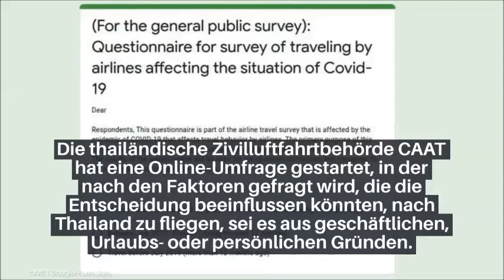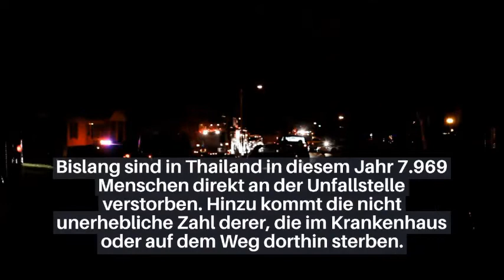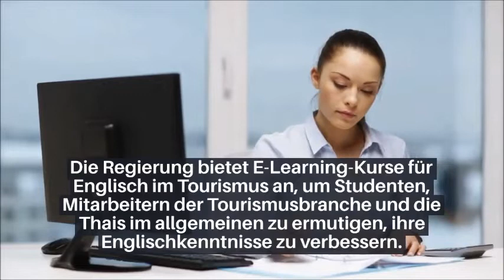Thailand Aktuell - Daily News vom 31.07.2020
Daily News aus Thailand vom 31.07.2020: Thailand Aktuell informiert täglich über die neuesten Nachrichten aus Thailand:

Heute:
- CAAT startet Online-Umfrage
- AOT erwartet finanzielle Turbulenzen im neuen Geschäftsjahr
- Einheimische Touristen stürmen die Insel Koh Samet
- Dieses Jahr hat bereits fast 8000 Verkehrstote gefordert
- Sechs neue Covid-19 Fälle in staatlicher Quarantäne
- Textil-Fabrik entlässt Arbeitnehmer fristlos
- Tourismusministerium bietet kostenlose Englisch-E-Learning-Kurse an
- Billigfluglinie Nok Air strebt Sanierungsverfahren an